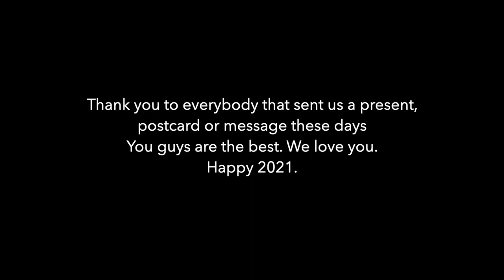CHRISTMAS IN SPAIN + SURPRISING MY HUSBAND WITH SPECIAL PRESENTS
In today’s video you will see how we celebrate Christmas in Spain, the presents that we gave to each other and our reactions.

Spain